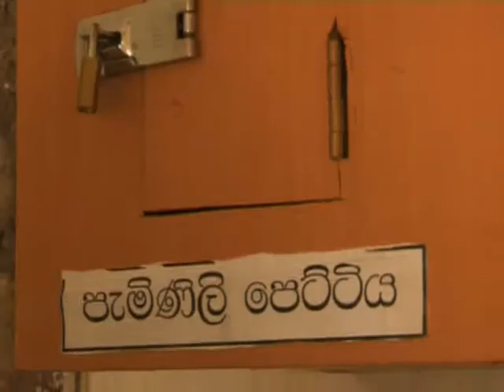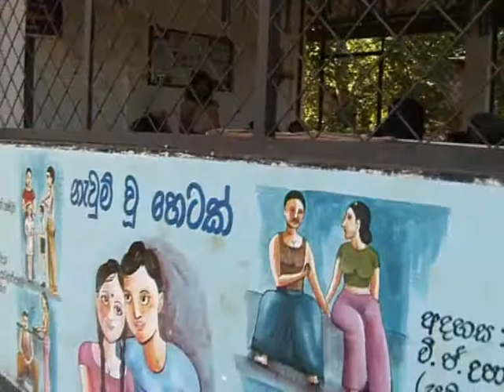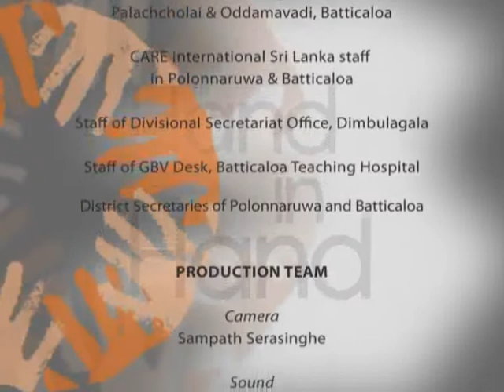Hand in Hand Part 2 of 2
Sri Lankans have a long tradition of community care and mutual support which helps them in good times and bad. As the people of Batticaloa and Polonnaruwa districts grapple with issues of poverty and social exclusion, a multi-partner development project has helped rekindle that tradition.

One was to reduce gender-based violence; the other was to support the growing number of women who head their own households. Ultimately, it sought to empower women emotionally, socially and economically. The project gave both skills training and livelihood support. It also enhanced awareness about their rights and how they can directly access various government services.

This film revisits several participating communities as BRIDGE draws to an end. It takes stock of what has been accomplished and the remaining challenges.